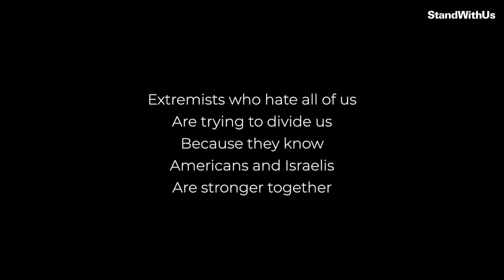ReWalk: The Israeli Tech Helping Paralyzed Americans Walk Again 🇮🇱🇺🇸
Did you know that the Israeli company ReWalk developed a groundbreaking exoskeleton that enables people with paralysis to walk again?

The U.S.-Israel Alliance makes life better in America. Extremists who hate all of us are trying to divide us because they know Americans and Israelis are stronger together.
Via: AIPAC